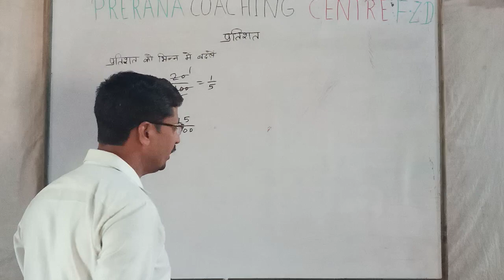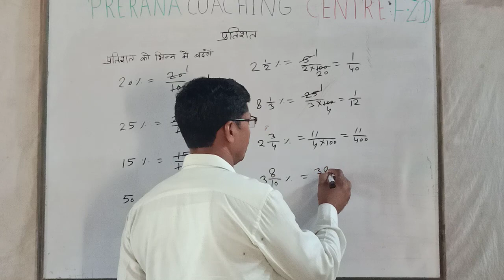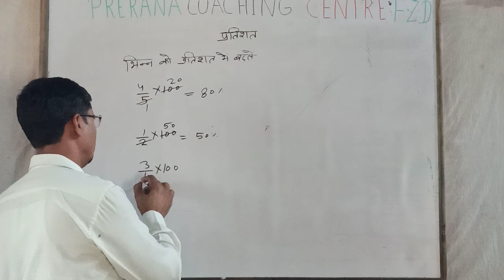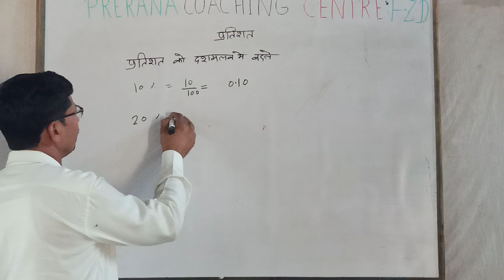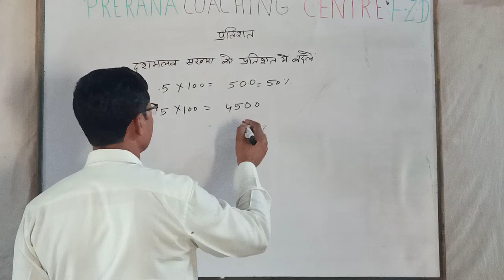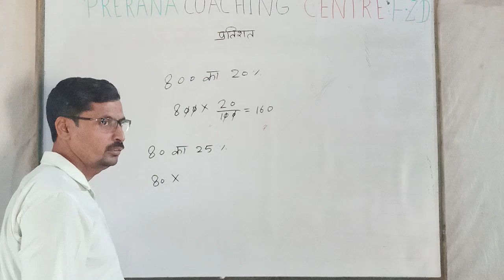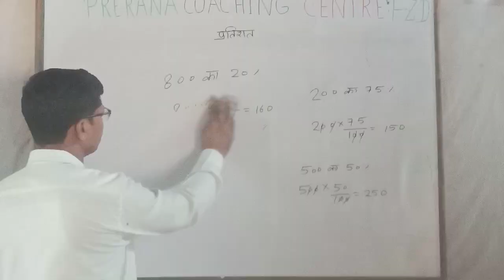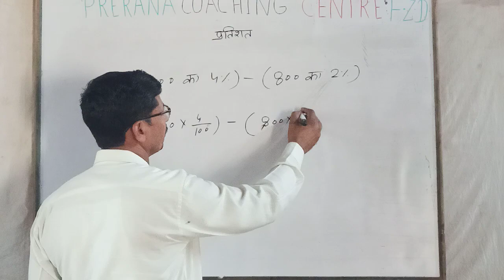percentage #1 |basic lecture by vijaybhan sir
this video is useful for all comptetive exam
Prerana coaching centre , pura prasad (firozabad U.P.)